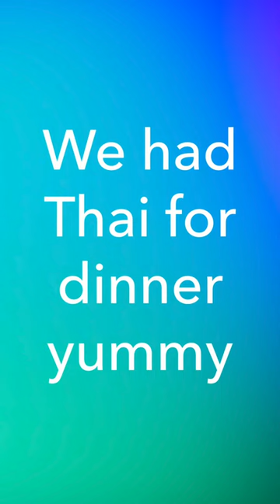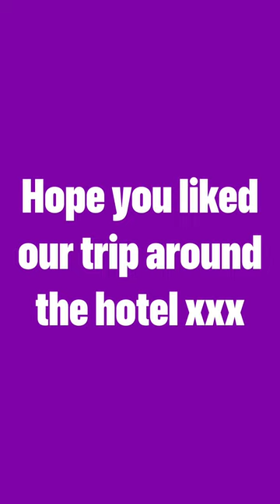Is it haunted!!!!!! The palace spar hotel in Buxton…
Weekend away to Buxton The Palace hotel and spar enjoy⭐️⭐️⭐️